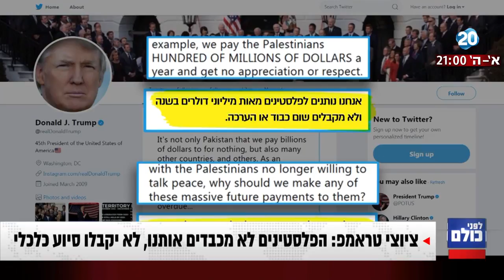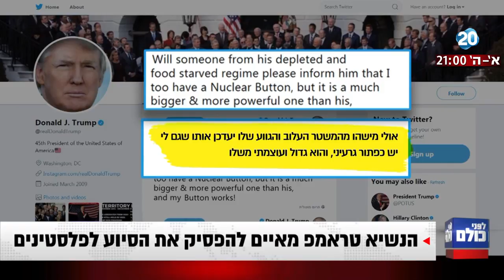לפני כולם - ציוצי טראמפ: הפלסטינים לא מכבדים אותנו, לא יקבלו סיוע כלכלי